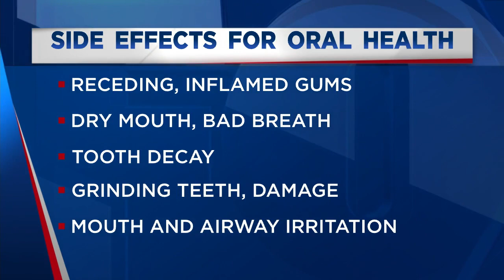Vaping effects on oral health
Dr. Ron Wilson joins us in the FOX Carolina studios to talk about the effects of vaping on your teen's health.